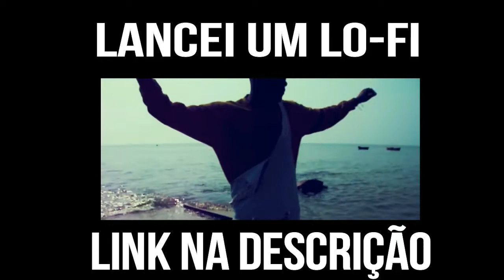ANGOLANO REAGE | CHARLIE BROWN JR - LUGAR AO SOL(REACT COMENTANDO)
⚠MUITO OBRIGADO POR TER SE INSCRITO NESSE CANAL INÚTIL. CLICA NO SININHO. Deixa o Teu Like, Comenta e Partilha. Desse jeito vais estar me ajudando e ajudando  muito o canal